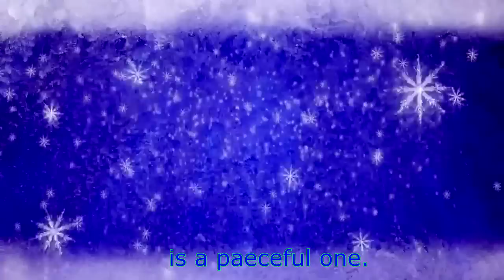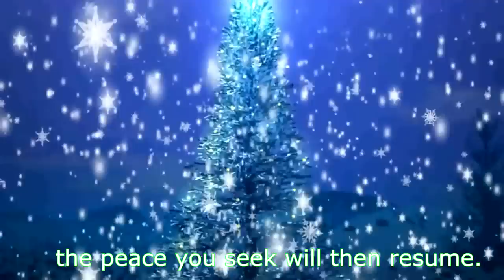I'm not dreaming of the white Christmas Gilbert O'sullivan FullHD Diego Gil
I want to give my thanks to Mr O'sullivan for this wonderful Christmas song.
I wish you a very merry Christmas and I hope that be the most peaceful one.